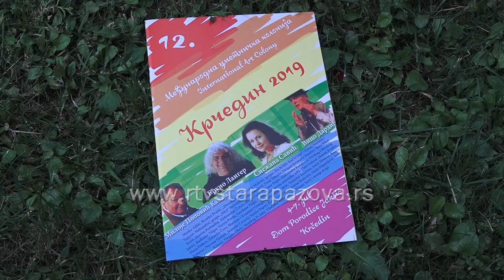12. Umetnička kolonija u Krčedinu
Dom porodice Jakšića u Krčedinu već 12 godina svojim autentičnim ambijentom i značajem privlači ljude iz svih polja umetnosti. Od 4. do 7. jula vrata ove umetničke oaze otvorena su za posetioce koji mogu da uživaju u brojnim kulturnim sadržajima.